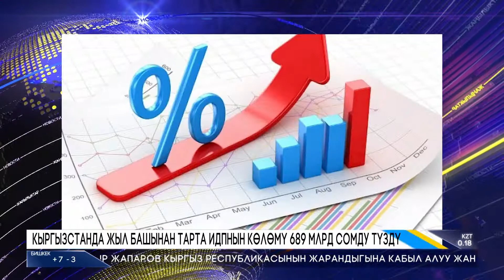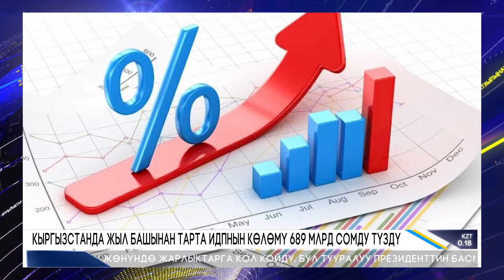Күндүзгү жаңылыктар 15 00 // 11.11.2022